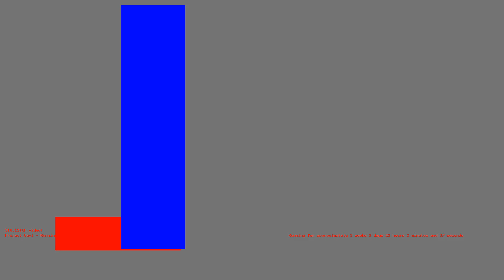1487016405 - Webdriver Cavi - F_0